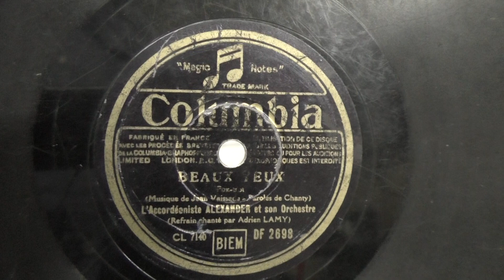Alexander/Adrien Lamy: Beaux yeux. (1939).